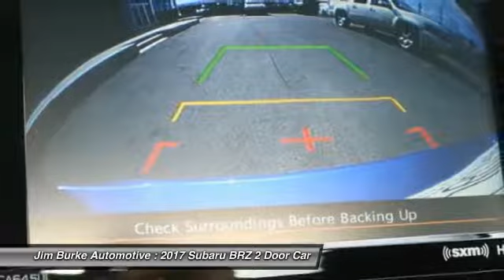2017 Subaru BRZ Birmingham AL SU17784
2017 Subaru BRZ

Don't miss this 2017 Subaru BRZ. It's equipped with great features. You'll want to take this 2 door car home. Make a great choice today.